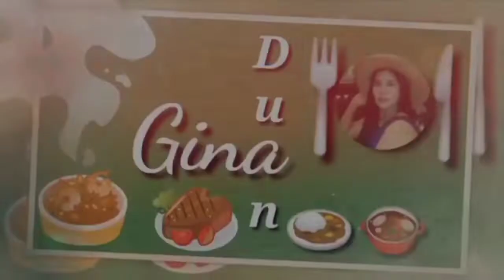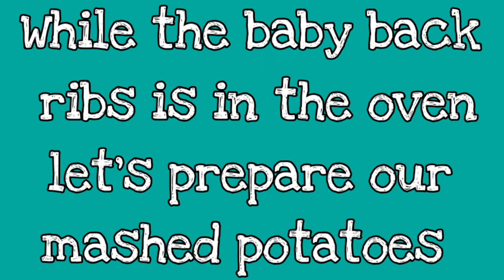Baby Back Ribs Barbecue | Gina Duan | Gina's Kusina and Lifestyle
BBQ Baby Back Ribs | Gina Duan | Gina's Kusina and Lifestyle

INGREDIENTS and PROCEDURES

1kilo baby back ribs
1cup chopped white onions
1/2 + 2tbsp white sugar
1/2 cup tomato ketchup
1/2 tsp iodized salt
1/2 tsp black ground pepper
1tbsp lea & perrins
2tbsp soy sauce
1tbsp vinegar
1tbsp all spice
2cups water ( add more if needed)

Procedure:
Ilagay ang baby back ribs sa isang kaserola .
Haluin ang lahat na ingredients.sa isang bowl
Ibuhos ang hinalong ingredients sa kaserola na may baby back ribs at pakuluan ng 1 hour or hanggang lumambot ito kung matuyo na ang sauce at hindi pa malambot ang ribs dagdaganng konting tubig.
Tanggalin ang ribs sa kaserola at pakuluan ang sauce lagyan ng konting cornstarch hanggang sa lumapot
Lutuin amg rins sa griller or i bake sa oven 200 F ng 15 mins.serve with mash potato

I'd love to hear/read your comments/suggestions about my cooking skills and styles. So feel free to let me know your thoughts about this video